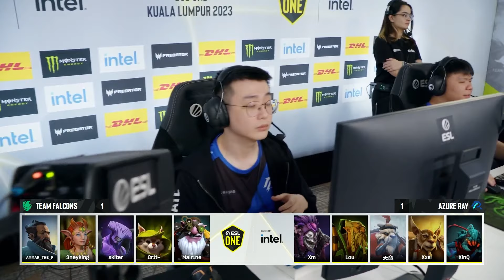Team falcons vs azure ray | playoff | ESL one kuala lumpur 2023 | game 3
Azure Ray vs Team Falcons | Playoff | ESL One Kuala Lumpur 2023 | Game 3